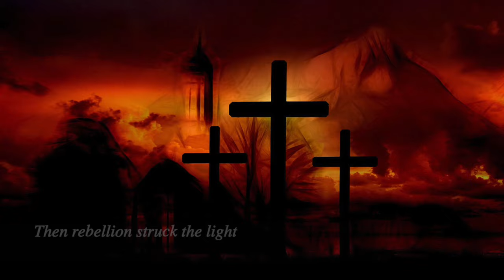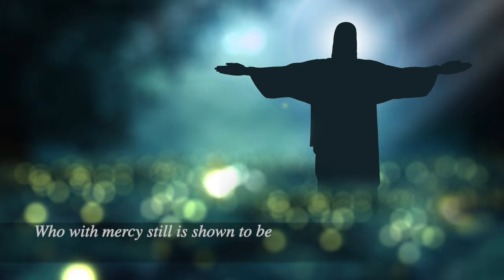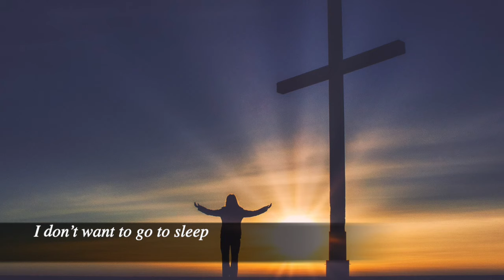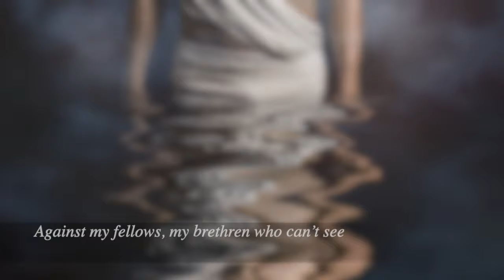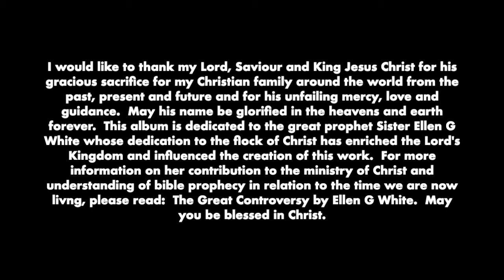Soom T - Victory (Official Video)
Soom T - Victory taken from "Victory".

The debut chill out album release on ‘3 Angels Records’ is available from Dec 17th 2021 in all good digital stores.

All vocals and harmonies recorded by Sumati Bhardwaj (Soom T) at 3 Angels Studios, Scotland.
Mixing by Xavier Waks, 31DB Studios, Paris.  Mastering by Simon Capony, Basalte Mastering, Paris.

3 Angels Records is a new Christian music label based in Scotland created to release Christian faith based works..  The debut release of the label ‘Victory’ LP is a blessed journey inspired by the ancient traditions of the sacred music movement.

Sacred music is a style of music aimed at encouraging and expressing worship, solitude in the word of the Lord and the consideration of higher matters beyond the woes and miseries of the material world.  A music dedicated to the nurturing of the spirit, this journey has been a laborious process, developed and perfected over 25 years of music practise culminating in a spiritual journey of epic proportions.

In Western classical music, a motet is mainly a vocal musical composition, of highly diverse form and style, from the high medieval music to the present. The motet was one of the pre-eminent polyphonic forms of Renaissance music. According to Margaret Bent, "a piece of music in several parts with words" is as precise a definition of the motet as will serve from the 13th to the late 16th century and beyond.

Let the journey bring you the peace, joy, delight, hope and comfort that it brought to the spirit of the creator as you come to know 'Victory.'

We owe a debt of gratitude to the Creative Scotland Arts Council Team in Scotland who fully supported the creation of this unique LP.